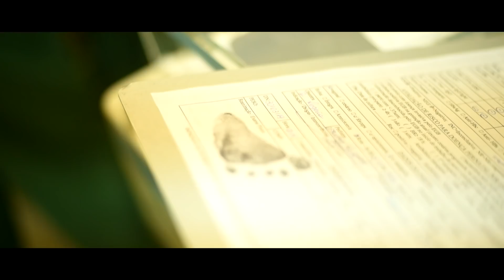Parto Normal - Nascimento Maria Eduarda - Hospital Policlínica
Trabalho de vídeo no dia do nascimento da Maria Eduarda!